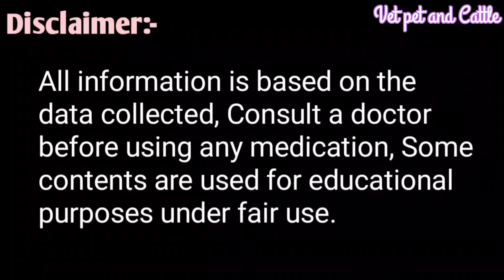Pyometra in Cow||Complete Treatment||बच्चेदानी/गर्भाशय में मवाद इन्फेक्शन का इलाज||Veginal infection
Pyometra in Cow Complete Tretment, Veginal infection Tretment
Bachedaani mein infection ka karan sahit illaj
गाय की बच्चेदानी गर्भाशय से जब मवाद आए या इंफेक्शन हो जाए तो इसके लिए कौन सी दवा छोड़ें या कौन से इंजेक्शन लगाए I यदि आपकी गाय बार-बार रिपीट हो रही है, बार-बार बोल रही है, गाभिन नहीं हो रही है, तो भी आप इसका इलाज अपनी गाय पर करवा सकते हैं

All Veterinary Medicine tour and Review||Veterinary Medical Agencies and Store पशुओं की सभी रोगों की सभी कंपनियों की दवाइयां और उनके उपयोग

Kase pata kare Cow Buffalo ke pet mein kide h कैसे पता करें कि गाय भैंस के पेट में कीड़े हैं:-👇🏻👇🏻

गाभिन भैंस को लास्ट के 2 महीने में क्या दें Pregnant Buffalo ko last ke 2 months mein kya de:-👇🏻

Important medicines used in goat Farming बकरी फार्म बकरी के इलाज के लिए उपयोग में होने वाली मुख्य दवाइयां